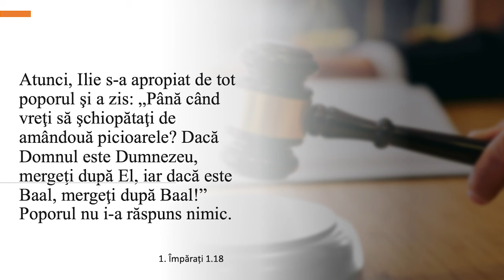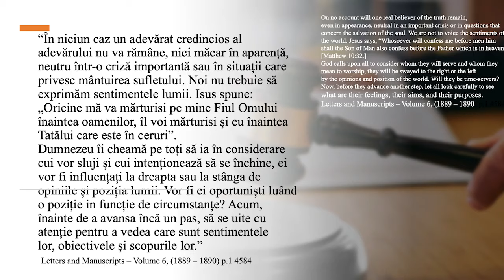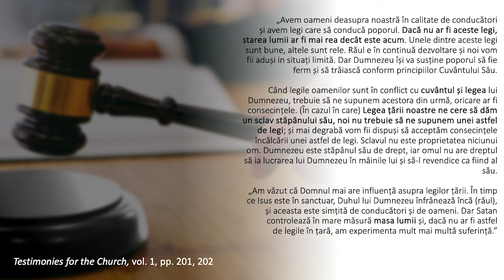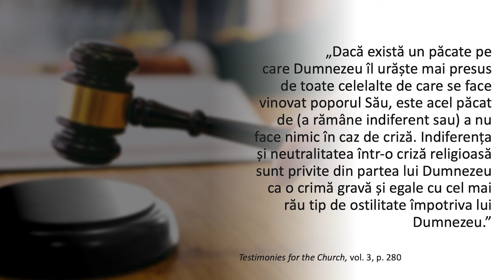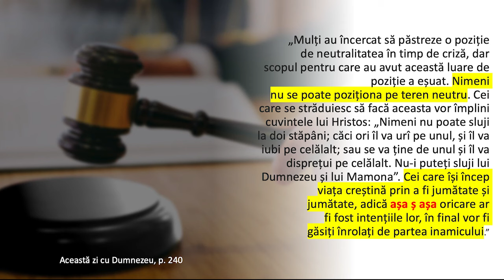Liviu Tudoroiu - Zona gri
Carrollton SDARM Church - prezentare susținută de pastorul Liviu Tudoroiu, în data de 9 februarie 2024. Predici pentru vremuri grele